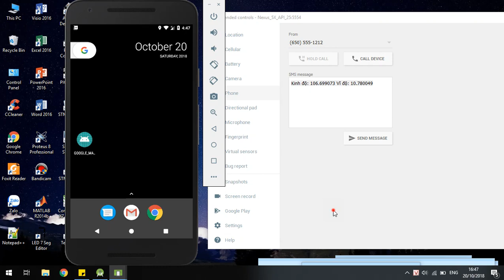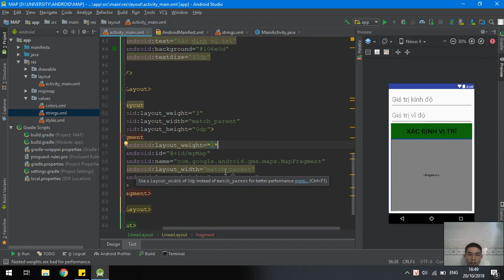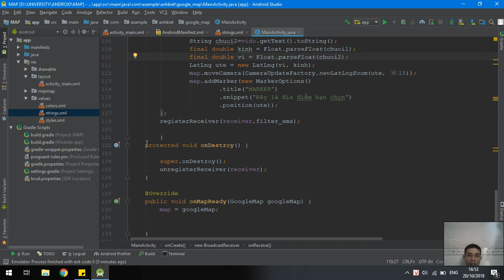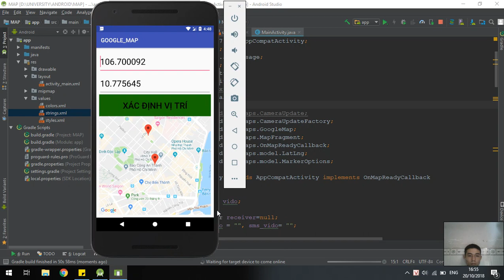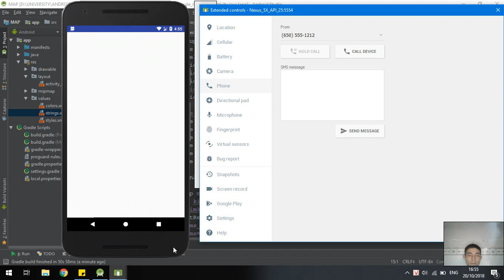Bài tập 4 Android | Trần Anh Kiệt 15141033